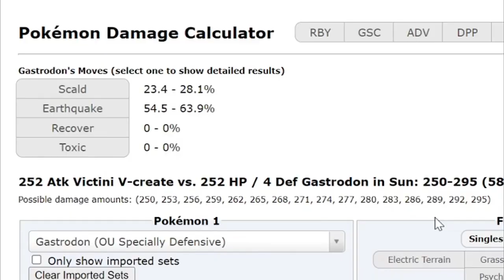SUN BOOSTED V-CREATE OBLITERATES STALL FROM THE WORLD CUP OF POKEMON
Very satisfying game indeed!